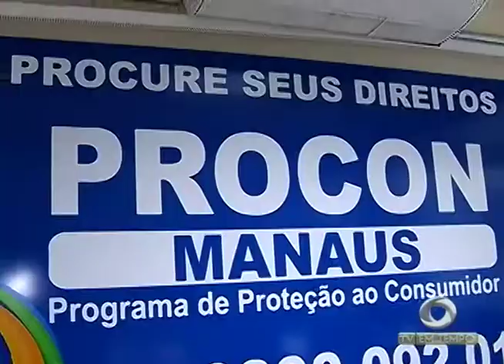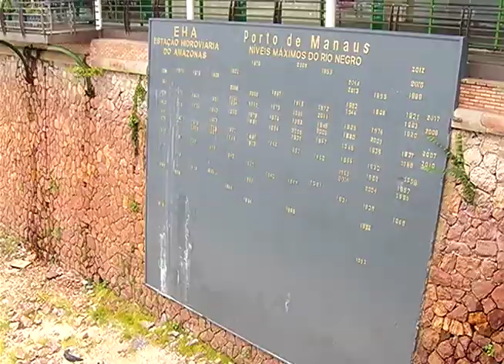Greve dos auditores da Receita Federal continua e pode afetar o Polo Industrial de Manaus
02º BLOCO JORNAL 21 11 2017 - Greve dos auditores da Receita Federal continua e pode afetar o Polo Industrial de Manaus